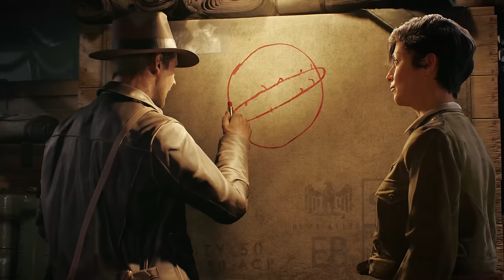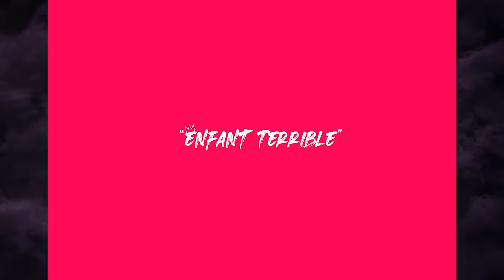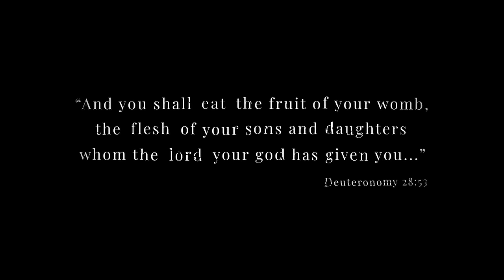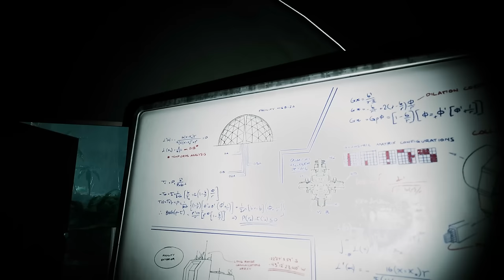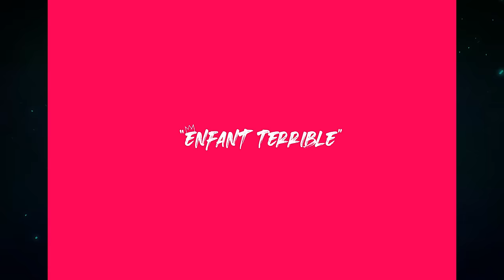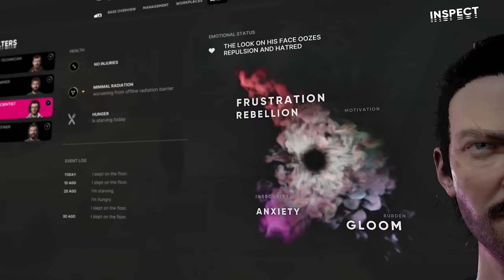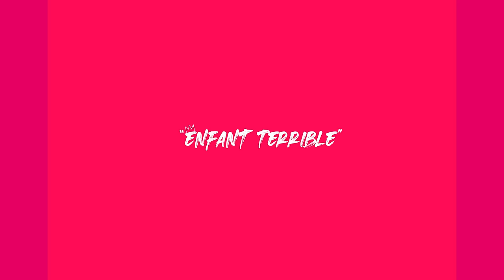TOP 30 MOST INSANE Single Player Games coming out in 2024 and 2025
Take a look at the best upcoming single player games that will come out in 2024, 2025 and beyond. Amazing next-gen graphics and gameplay in one video for you to enjoy! PS5, Xbox Series S/X and PC.

00:00 Marvel 1943 Rise of Hydra - 2025
02:25 Industria 2 - TBA
03:58 Spine - TBA
05:04 Still Wakes the Deep - June 18, 2024
06:13 Crimson Desert - 2024
09:26 Jurassic Park Survival - TBA
11:38 Senua's Saga Hellblade 2 - May 21, 2024
13:57 Elden Ring Shadow of the Erdtree - June 20, 2024
16:39 Star Wars Outlaws - 2024
17:10 Indiana Jones and the Great Circle - 2024
20:07 Black Myth Wukong - August 20, 2024
21:39 Silent Hill 2 Remake - 2024
22:50 STALKER 2 - September 5, 2024
24:50 Dragon Age The Veilguard aka Dreadwolf - 2024
25:32 Assassin's Creed Red - Late 2024
25:50 Empire of the Ants - 2024
27:24 Stellar Blade - April 26, 2024
32:55 Lost Soul Aside - 2024
34:09 Tormented Souls 2 - 2024
35:24 The Lost Wild - 2024
36:34 Project TH - 2024
38:18 Frostpunk 2 - July 25, 2024
39:08 Avowed - 2024
40:51 Metal Gear Solid Delta Snake Eater - 2024
42:12 Gothic 1 Remake - 2024
44:21 Flintlock The Siege of Dawn - Summer 2024
47:03 GreedFall 2 - Summer 2024
48:38 Project M - 2024
49:44 Bloodlines 2 - 2024
51:05 Hades 2 - 2024
53:16 Enotria The Last Song - August 21, 2024
55:36 The Alters - 2024
59:03 Unrecord - 2025 at the earliest